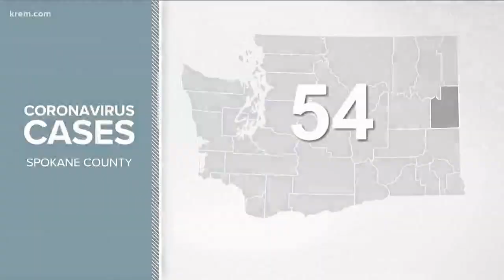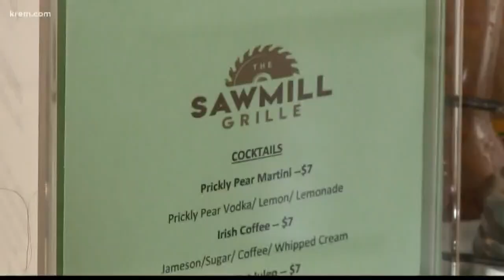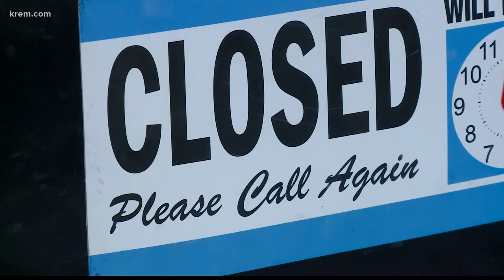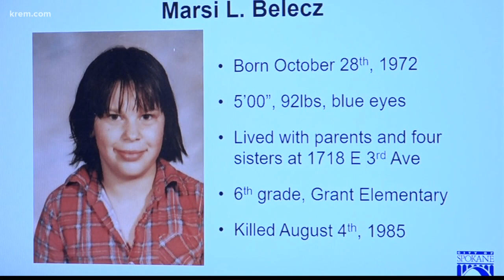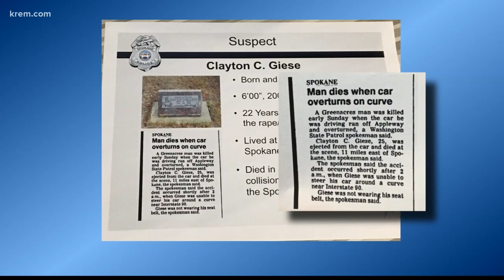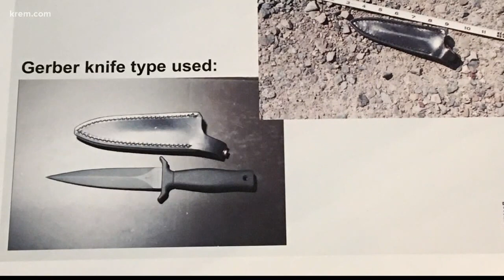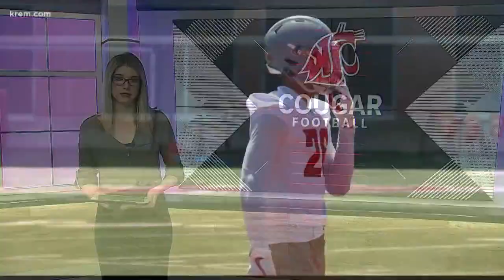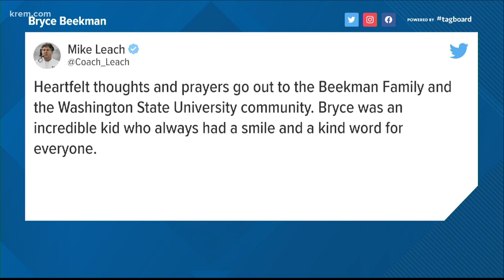KREM 2 News at 5 p.m. on March 25, 2020